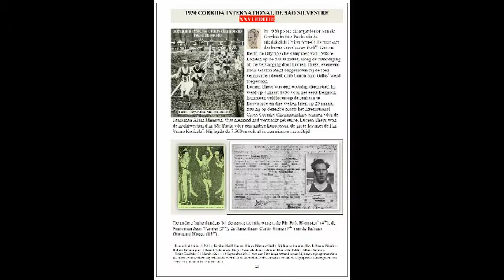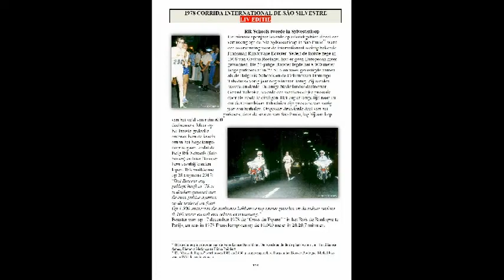CORRIDA INTERNATIONAL DE SAO SILVESTRE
Vanaf 1950 tot en met 1982 waren onze Belgische atleten beroemd in Brazilië. De reden was hun knappe prestaties tijdens de jaarlijkse Sint-Sylvesterloop die plaats vond op 31 december. Sinds 1950 waren er steeds Belgische atleten aan de start, uitgezonderd in 1955, 1956 en 1981. De eerste Belgische deelname in 1950 was meteen een schot in de roos, Lucien Theys won de wedstrijd vóór gerenomeerde Europese en Amerikaanse tegenstanders. In 1963 won de betreurde Rik Clerckx. De grote vedette was echter Gaston Roelants, die negenmaal deelnam aan de wedstrijd, en deze viermaal won. Rik Schoofs was in 1978 op weg naar de overwinning, toen hij werd omvergereden door de bereden Braziliaanse politie, waardoor hij tweede eindigde. De auteur Jos van Impe stelde dit boek samen omdat er nergens een overzicht te vinden was van de prestaties van onze Belgische atleten in Brazilië. Met dit boek wil de auteur hulde brengen aan al de Belgische atleten die deelnamen aan deze “wat vergeten” wedstrijd in België.